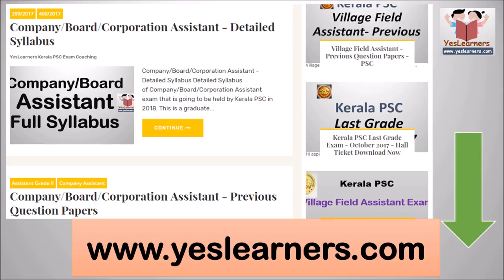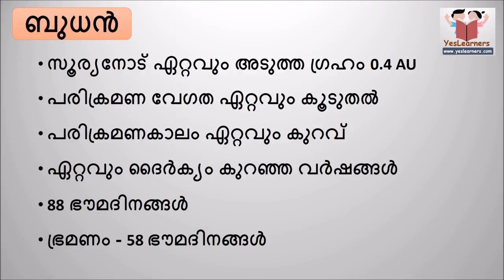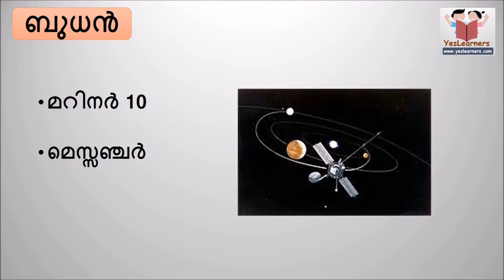Physics Part 1 - Planets - Mercury- Kerala PSC Coaching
Science
physics kerala psc
സൗരയൂഥം - ഗ്രഹങ്ങള്‍ - ബുധന്‍ - ഭൗതികശാസ്ത്രം